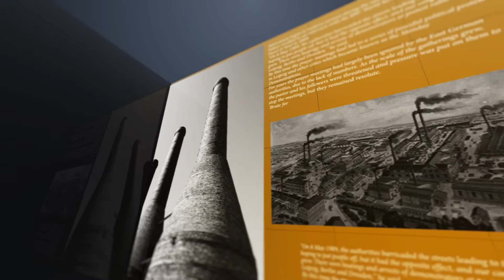Industrialisation: Why Britain Got There First - An Introduction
26 November 2014: The Legatum Institute will host its final 'History of Capitalism' lecture for 2014, this time on the role of 19th century industrial revolution. The lecture will be given by Nicholas Crafts, Professor of Economics and Economic History at the University of Warwick. In this short video, Sian Hansen, Executive Director of the Legatum Institute outlines some of the key themes that will be addressed in this lecture.